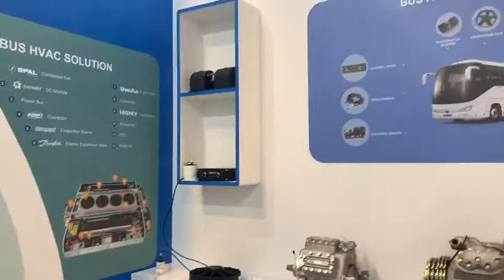Welcome to Visit KingClima Industry at Busworld Europe Brussels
All is going on...
Welcome to come to our booth!
WE are here: 129B in Hall 1ustry at Busworld Europe Brussels